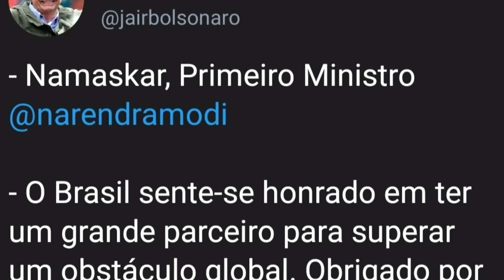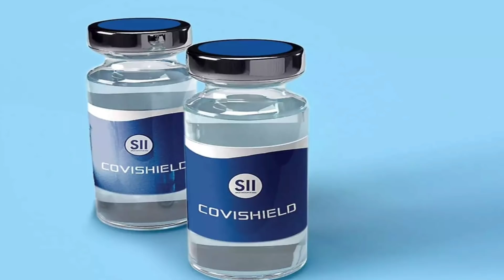இந்திய மிக முக்கிய முடிவு | வல்லரசு நாடுகளால் கூட இதை செய்ய முடியாது | Sirkali Saravanan...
00:00 | Netaji Subhash ChandraBose
01:30 | Brazil India
04:12 | Taiwan China
06:04 | India China
07:36 |  BSF Tunnel